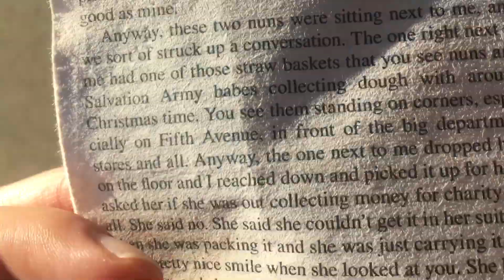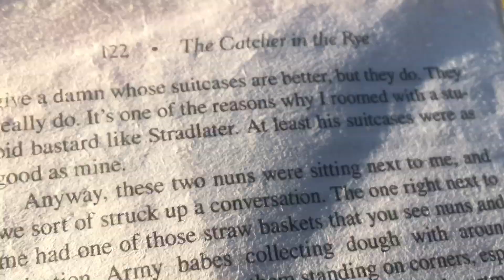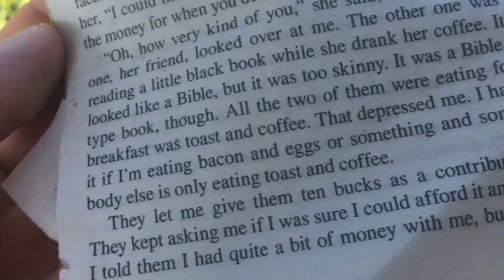Rapture: Part 730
(2020 Update)
Global Peace Draft (Published Feb. 14, 2020)

Film Festival (Est. July 20, 2020)

Startup Heaven (Published Sept. 11, 2020)

(Original Description)
How to Create Your Rapture:
1) Write our a list of all the misdeeds you’ve done in your life — everything you can remember.
2) Using your phone or a camera, record yourself speaking out all the items on the list.
3) When done, press stop and watch the recording (multiple times if you feel the need).
5) Help people by giving them some of your time, talent, or other resources if they're in need.
6) Keep an eye out for any major coincidences in your life, and record and send them to , so we can post them to this channel, proving the existence God.
*Remember, you have to communicate with people face to face for most meaningful coincidences to occur.  So, put the phones down and talk to people openly and without prejudice, regardless of their race, gender, sexual preference, age, etc. You never know what person God will use to deliver you a gift.

Please share and/or translate. Thanks!
—James